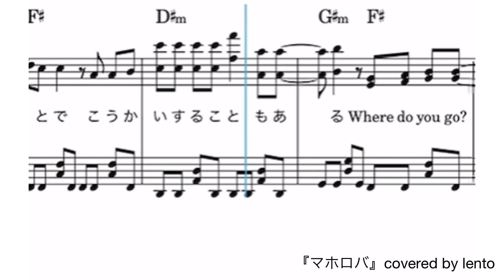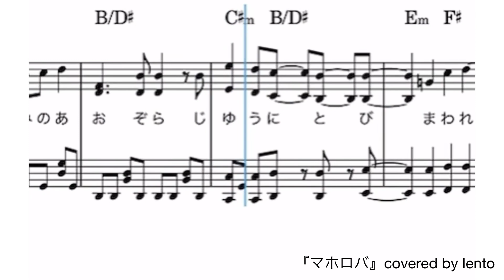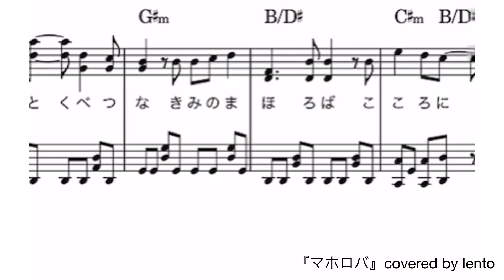【フル】『マホロバ』King & Prince /ピアノソロ楽譜(ｷﾞﾀｰｺｰﾄﾞ&歌詞付き) /covered by lento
『マホロバ』King & Prince

リクエストをいただき、ピアノソロ楽譜を作成しました(^_-)

フルで弾くと左手が疲れるので、音を減らすなど自由に演奏してみてくださいね☆

※ギターコードについては初心者のため、間違いがあるかもしれません🙏

◇こちらの楽譜は、楽譜販売サイト『ピアスコア』にて販売しています♫⇩

☆lento☆